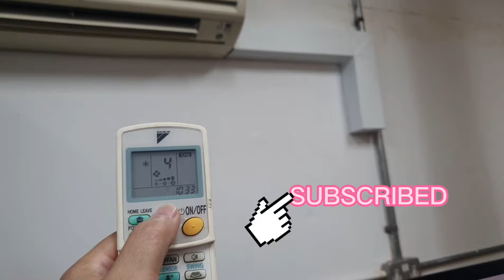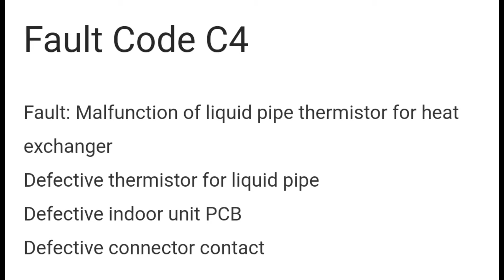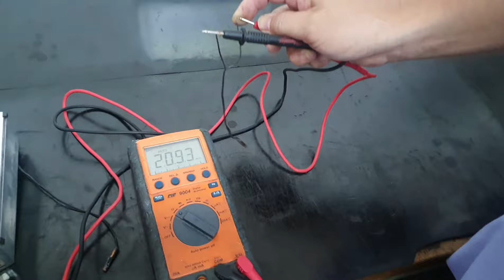How to rectify error code C4 an Daikin inverter air conditioner.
Brand : Daikin
model : FTKD50DVM
error : C4